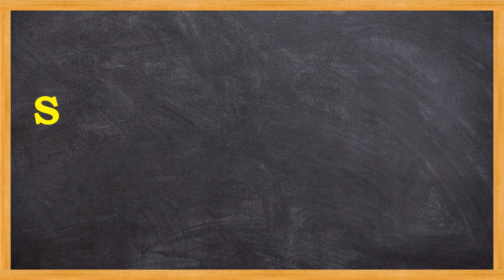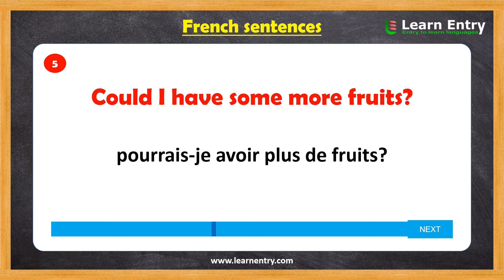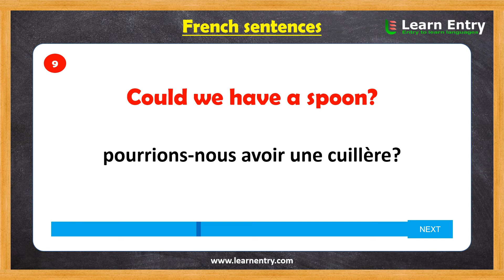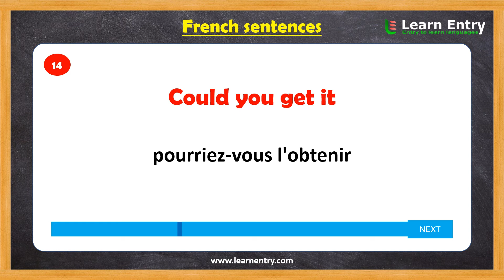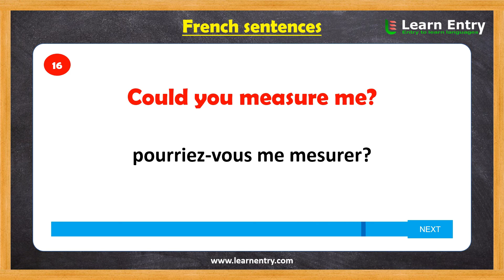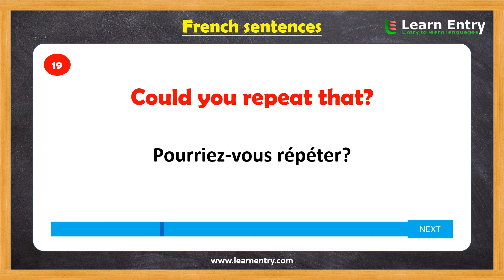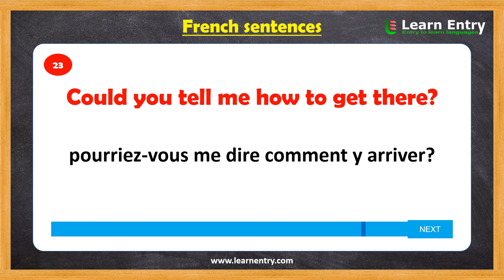Sentences in French | could | French Grammar | Learn Entry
Sentences in French. In this video, we learn "could sentences" in French language. This will help easy to learn french for beginners.